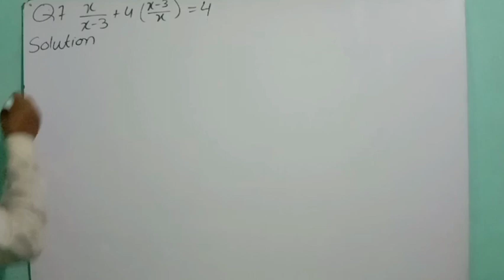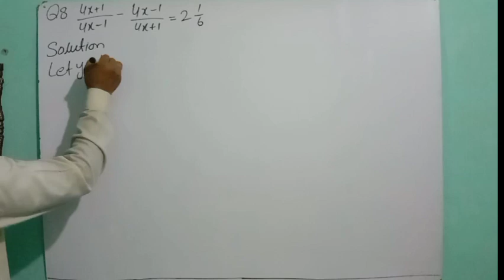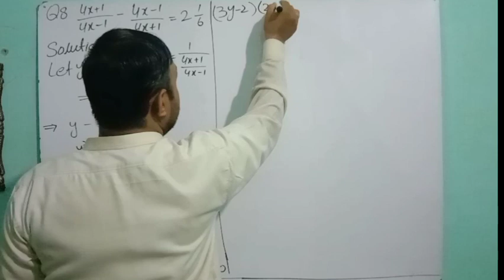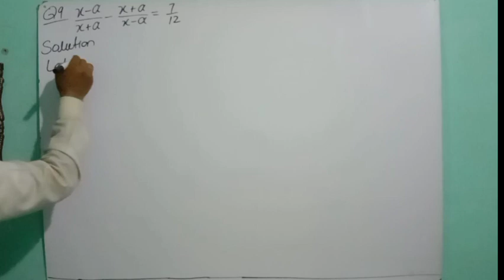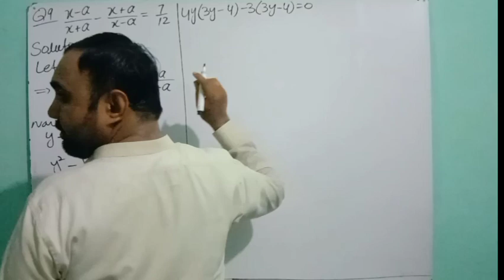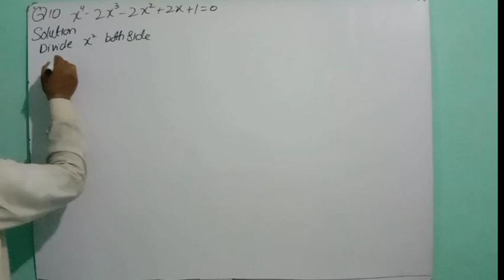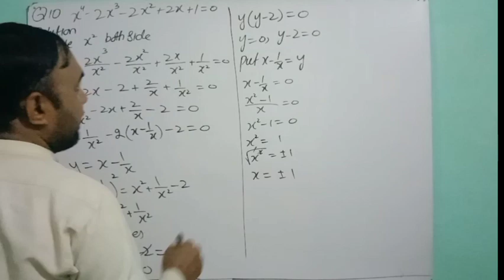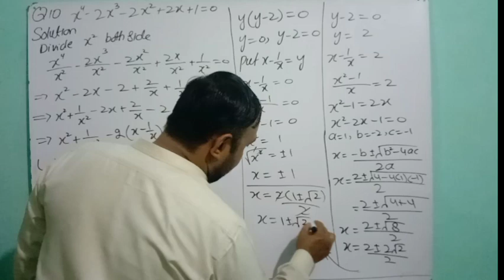10th math PTB || Ch# 1 Quadratic equation||Exercise 1.3 Qno 7,8,9,10 solve|| science group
1Quadratic Equations
2 Theory of Quadratic Equations
3 Variations English
4 Partial Fractions
5 Sets and Function
6 Basic Statistics
7 Introduction to Trigonometry
8 Projection of A Side of a Triangle
9 Chords of a Circle
10 Tangent to a Circle
11 Chords and Arcs
12 Angle in a Segment of a Circle
13 Practical Geometry Circles
1# Matrices and determinants
2 Real and Complex Numbers.
3# Logarithms English Medium
4 Algebraic Expressions and Algebraic Formulas
5 Factorization.
6 Algebraic Manipulation
7# Linear Equations and Inequalities
8 Linear Graphs & Their Application
9# Introduction to coordinate geometry
10 Congruent Triangles
11# Parallelograms and Triangles
12 line Bisectors and angle Bisectors
13# Sides and Angles of A Triangle
14 Ratio and Proportion
15#Pythagoras Theorem English Medi
16#Theorems Related with Area
17 Practical Geometry-Triangles
math hoffa my expert opinion,
matheus pereira,
math tricks,
math songs,
math hoffa benny the butcher,
math facts
matheus pereira,
math tricks,
math songs,
math facts
1# Quadratic Equations English
2 Theory of Quadratic Equations
3 Variations English
4 Partial Fractions
5 Sets and Functions
6 Basic Statistics
7# Introduction to Trigonometry
8 Projection of A Side of a Triangle
9 Chords of a Circle English
10 Tangent to a Circle English
11 Chords and Arcs English
12 Angle in a Segment of a Circle
13 Practical Geometry Circles
complex numbers,
real numbers
imaginary numbers
what are complex numbers
complex numbers algebra 2,
complex number,
complex numbers class 11
adding and subtracting complex numbers
complex numbers iit jee,
complex numbers class 12,
multiplying complex numbers,
where are complex numbers used,
class 11 complex numbers,
how to add complex number
graphing complex numbers
are complex numbers real
what are complex numbers used for
complex imaginary numbers
9th class
chapter 2